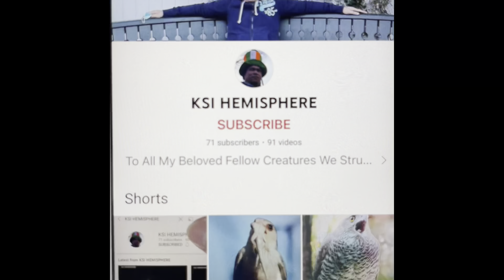M50,M1 route 🇵🇭🇮🇪☘️🙏 20/04/2022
Going to Northern Ireland via M50 & M1!

See you in my next VICON